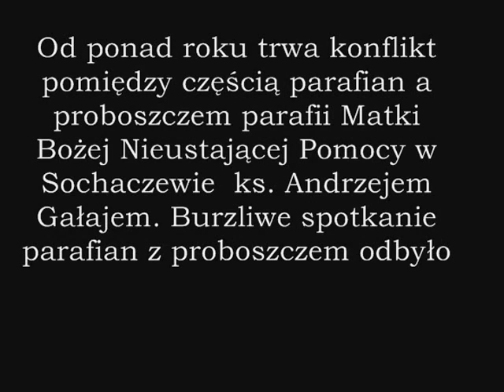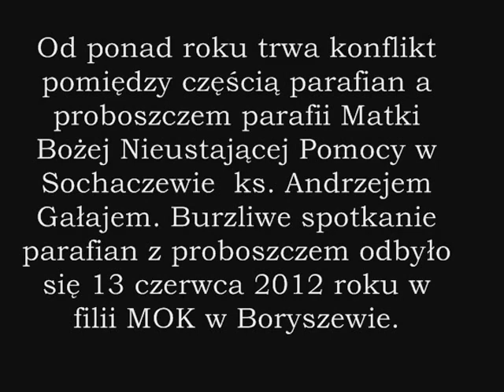Parafianie kontra proboszcz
Po raz kolejny doszło do spotkania parafian nieprzychylnych księdzu Andrzejowi Gałajowi, proboszczowi parafii Matki Bożej Nieustającej Pomocy w Boryszewie.
 Tym razem miało to miejsce 13 czerwca  w filii MOK w Boryszewie, gdzie przybyło kilkadziesiąt osób. Wśród nich  był też ksiądz proboszcz. Zabrakło natomiast członków Rady Parafialnej i jej przewodniczącego Stanisława Wachowskiego. Choć ten obiecywał, że pojawi się na spotkaniu. Brak przedstawicieli Rady spowodował, że ksiądz Gałaj musiał samotnie - bez wsparcia Rady Parafialnej - odpowiadać nie tylko na pytania dotyczące funkcjonowania parafii  i stanu jej finansów.
Jednak udzielane przez niego odpowiedzi nie usatysfakcjonowały obecnych na sali parafian, którzy zarzucili proboszczowi nepotyzm, nieliczenie się z głosem wiernych oraz zadłużenie parafii. Zażądano również od księdza Gałaja, aby dobrowolnie parafię - zrzekająca się tym samym funkcji proboszcza.
Momentami spotkanie miało bardzo burzliwy przebieg, a parafianie nie przebierali w słowach oceniając działalność księdza Andrzeja Gałaja.